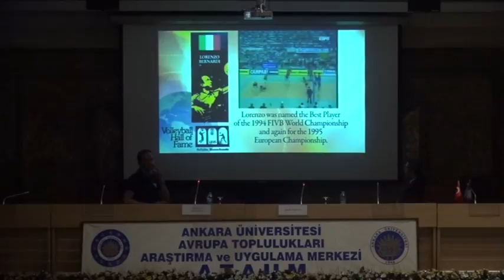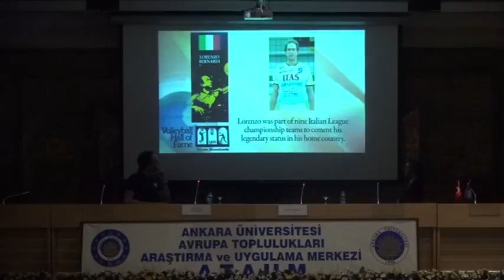Italian Culture Day (28 April 2015) - Part 5 (Panel with Lorenzo Bernardi)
Videos from the Italian Cultural Day that has been organized by the Italian Embassy in Ankara (Ambasciata d'Italia ad Ankara) and Ankara University on 28th of April 2015.